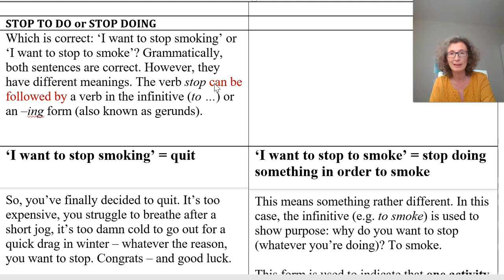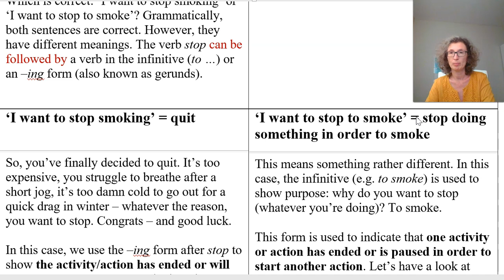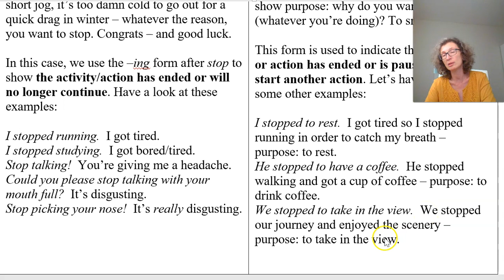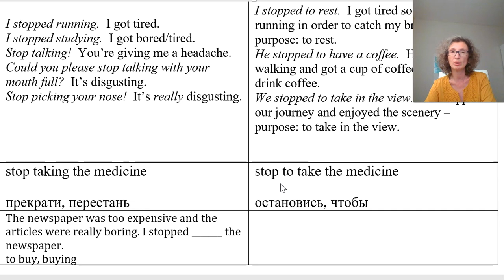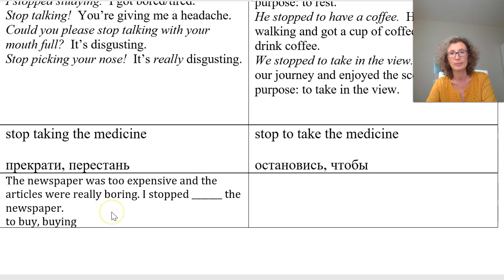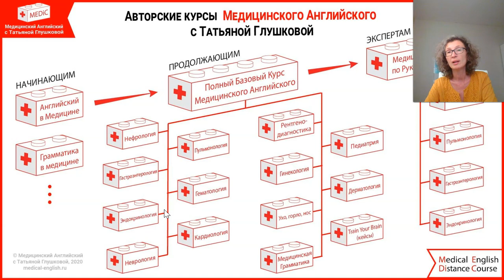ЭТОТ КОВАРНЫЙ ГЛАГОЛ | STOP TO DO или STOP DOING? Медицинский Английский с Татьяной Глушковой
ЭТОТ КОВАРНЫЙ ГЛАГОЛ | STOP TO DO ИЛИ STOP DOING?

ВАШ МЕДИЦИНСКИЙ АНГЛИЙСКИЙ С ТАТЬЯНОЙ ГЛУШКОВОЙ:
- ОНЛАЙН-КУРСЫ ДЛЯ САМОСТОЯТЕЛЬНОГО ИЗУЧЕНИЯ ПО АВТОРСКИМ КУРСАМ
- ОНЛАЙН-ЗАНЯТИЯ В МИНИ-ГРУППАХ

Если вы хотите поблагодарить меня за видео, которыми я делюсь с вами на этом канале:
- поделитесь с коллегами
- напишите комментарий
- сделайте перевод на любую сумму:
 - на карту Сбера 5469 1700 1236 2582 Глушкова Татьяна Джановна

✅ЧТО Я ПРЕДЛАГАЮ В 2024-м ГОДУ?

💎КУРСЫ ДЛЯ ВСЕХ:

✅  1. ЭКСПРЕСС-КУРС МЕДИЙИНСКОГО АНГЛИЙСКОГО - Для тех, кто хочет изучить медицинский английский быстро.

✅ 2. ГРАММАТИКА В МЕДИЦИНЕ - В курсе мы разбираем всю жизненно-важную для медиков грамматику.

✅ 3. МЕДИЦИНСКИЙ АНГЛИЙСКИЙ ДЛЯ НАЧИНАЮЩИХ. Этот курс я создавала, понимая, насколько сложно бывает начать. Мы с вами будем последовательно разбирать самые нужные темы, продвигаясь от простого к сложного.

✅ 4. МЕДИЦИНСКИЙ АНГЛИЙСКИЙ ДЛЯ СРЕДНЕГО УРОВНЯ - Для тех, кто уже знает многие медицинские термины и базовую грамматику, но по-прежнему чувствует, что не хватает слов, знаний и уверенности.

✅ 5. МЕДИЦИНСКИЙ АНГЛИЙСКИЙ ДЛЯ ПРОДВИНУТОГО УРОВНЯ - Для тех, кто хочет стать еще круче и профессиональнее! В курсе Вас ждут интересные статьи из известных учебников для англоязычных медиков и видео-лекции от известных докторов.

💥 6. ПОЛНЫЙ КУРС МЕДИЦИНСКОГО АНГЛИЙСКОГО - мини-университет - включает более 20 разделов. Идеально подходит тем, кто хочет уверенно владеть медицинским английским в разных областях медицины и в разных ситуациях!

💎КУРСЫ ПО СПЕЦИАЛЬНОСТЯМ:

✅ 7. ТЕРАПИЯ ПО-АНГЛИЙСКИ - Если вы человек рациональный (или просто занятой) и вам хочется, чтобы времени уходило меньше, а слова запоминались быстрее, и чтоб еще и медицину подтянуть, то это курс создан для вас!

✅ 8. НЕВРОЛОГИЯ ПО-АНГЛИЙСКИ - В этом курсы мы разбираем неврологические заболевания, оригинальные англоязычные статьи, англоязычные видео, тысячи полезнейших фраз и выражений.

✅ 9. КАРДИОЛОГИЯ ПО-АНГЛИЙСКИ - максимально информативный курс по заболеваниям ССС.

✅ 10. ЭНДОКРИНОЛОГИЯ ПО-АНГЛИЙСКИ - Откройте для себя мир эндокринологии на английском!

✅ 11. АКУШЕРСТВО И ГИНЕКОЛОГИЯ ПО-АНГЛИЙСКИ - Курс поможет вам ориентироваться в вашей профессии на международном уровне!

✅ 12. ПЕДИАТРИЯ ПО-АНГЛИЙСКИ - Курс очень насыщенный и разбирает особенности развития ребенка и детские болезни, начиная с периода новорожденности и далее.

✅ 13. ДЕРМАТОЛОГИЯ ПО-АНГЛИЙСКИ - Курс поможет вам запомнить все, что вам нужно, чтобы погрузиться в дерматологию на английском!

✅ 14. ЛОР-БОЛЕЗНИ ПО-АНГЛИЙСКИ - На этом курсе мы разбираем распространенную ЛОР-патологию на английском.

✅ 15. РЕНТГЕНОДИАГНОСТИКА ПО-АНГЛИЙСКИ - материалы авторского курса основаны на оригинальных англоязычных источниках: более десятка англоязычных видео и сотни полезнейших фраз, постоянно используемых в рентгенодиагностике!

✅ 16. ХИРУРГИЯ ПО-АНГЛИЙСКИ - Разберем наиболее частую хирургическую патологию органов ЖКТ,  оригинальные англоязычные статьи и видео-лекции; выучим тысячи полезнейших фраз и выражений.

💥 ВСЕ курсы по специальности включает разделы "Экспресс-курс", "Грамматика в Медицине", "Общение с пациентами"!!!